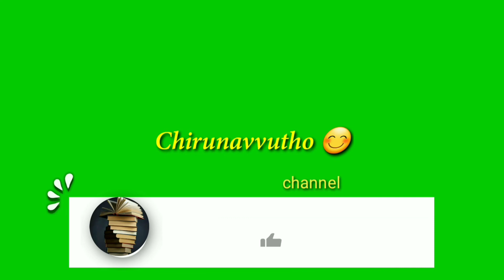దుప్పట్లో మిన్నాగు ep-10 # యండమూరి వీరేంద్రనాథ్ గారి నవల # 6 విభిన్న రసాల కథలు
Yandamuri veerendranath books # Telugu audio books # Duppatlo minnagu